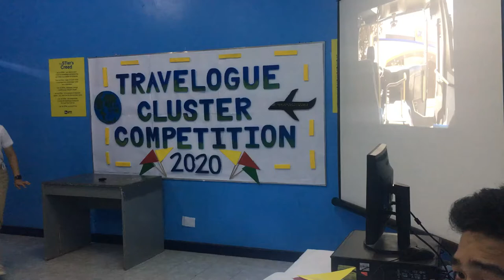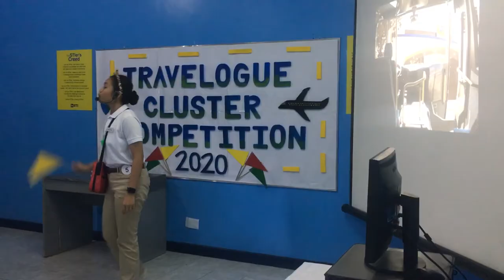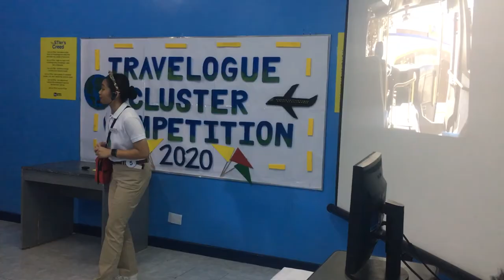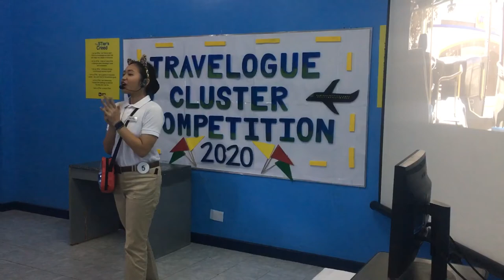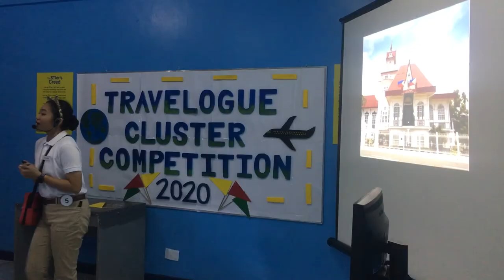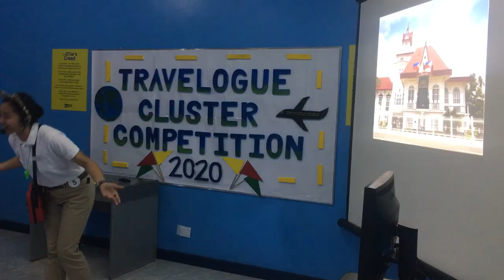Travelogue - Tour guiding Competition 2020 | 1st Runner Up